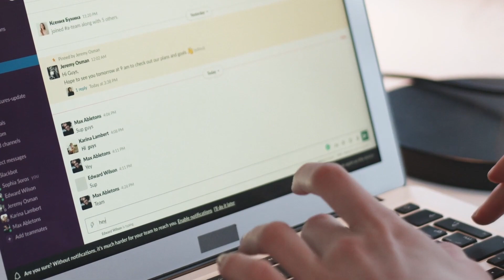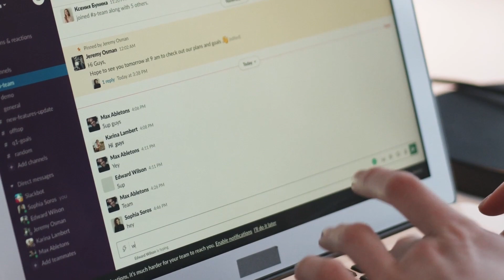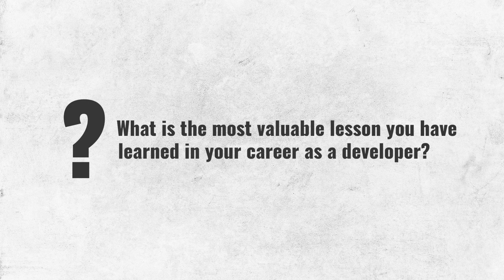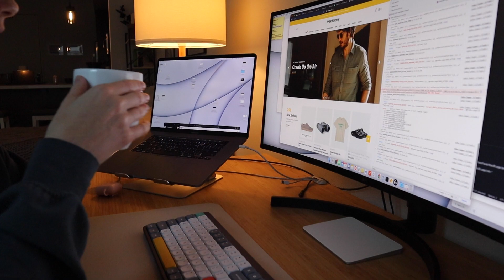My Typical Workday As a Software Developer — A Day in The Life of a Software Developer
Wondering what would be your typical workday as a software developer? Join me for my typical workday as a software developer or a day in the life of a software developer. Discover the process and tools I use to build software applications. From problem-solving and debugging to coding and collaboration, this video offers a quick & short inside look at the daily routine of a developer.

⏱ Timestamps
00:00 Intro
01:12 How I start my morning
01:46 Starting my workday
02:27 Q&A about tech career
04:42 Lunch break
04:56 Afternoon routine